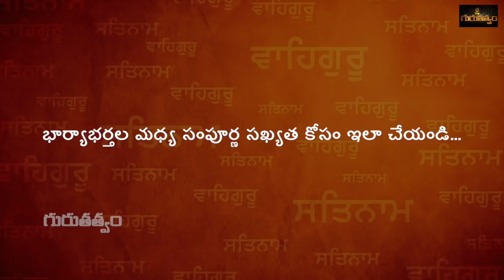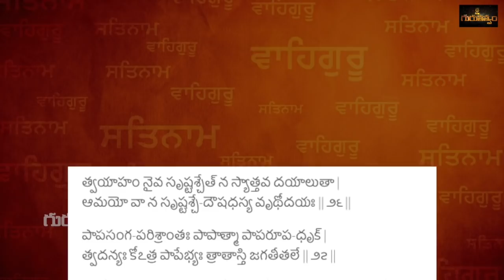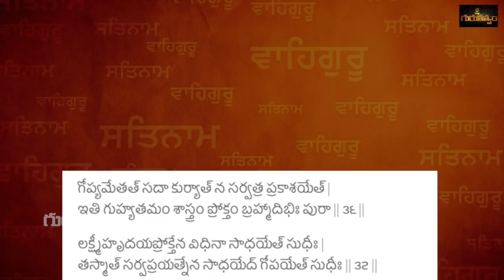DeviShree Guruji Yoga-Kshemam || Friday 28-06-2019 || Gurutatvam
DeviShree Guruji Yoga-Kshemam || Friday 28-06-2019 || భార్యాభర్తల మధ్య సంపూర్ణ సఖ్యత కోసం ఇలా చేయండి.. || Gurutatvam

శుక్రవారం 28/06/2019
శ్రీ గురుభ్యోన్నమః హరిః ఓం
గురుతత్వం ఛానల్ లో, దేవిశ్రీ గురూజీ మీకందిస్తున్న 'యోగక్షేమం' కార్యక్రమానికి స్వాగతం...
భార్యాభర్తల మధ్య సంపూర్ణ సఖ్యత కోసం ఇలా చేయండి...
ఈ రోజు లక్ష్మీనారాయణుల పటం ముందుగానీ, లక్ష్మీనారాయణుల ఆలయంలో గానీ బెల్లంపై నేతి దీపం వెలింగించి, లక్ష్మీనారాయణ హృదయ స్తోత్రం పఠించాలి.
ఒక రాగి రేకుపైన, ‘ఓం లక్ష్మీనారాయణాయనమః’ అని వ్రాసి, భార్యాభర్తల పేర్లు వ్రాసి, ఒక తేనె సీసాలో పెట్టి, గట్టిగా మూతపెట్టి, 9 రోజులపాటు లక్ష్మీనారాయణులముందుంచి పూజించాలి. 9 వ రోజు పూజ అనంతరం, ఆ సీసాను ఒక పుట్టలోగానీ, లేక నదిలో గానీ వేయాలి. ఇలాచేయటంవలన భార్యాభర్తల మధ్య పూర్తి సఖ్యత తోపాటు, జన్మజన్మల బంధం ఏర్పడుతుంది.
సర్వేజనాః సుఖినోభవంతు...

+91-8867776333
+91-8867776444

Address of Omkaram Guruji's Ashram:
26th Main, #731, 11th B Cross Rd, Behind Krishna Sagar Hotel, 1st Sector, HSR Layout, Bengaluru, Karnataka 560102.